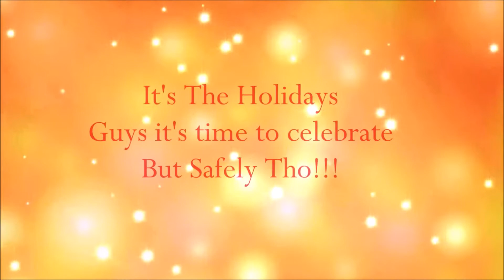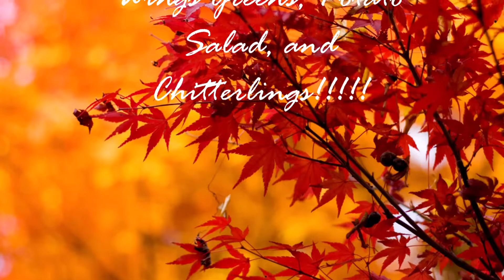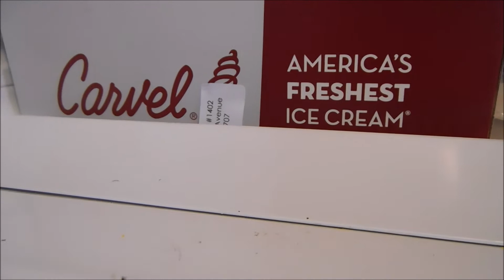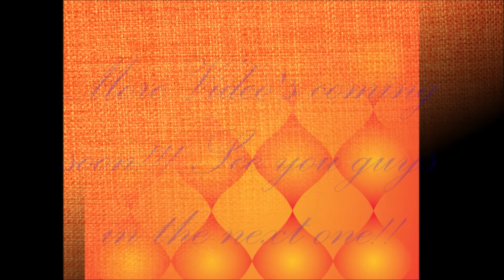Thanksgiving Day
Hello guys happy thanksgiving I hope you guys enjoyed ya'lls, there is not much really to say in the detail pretty much it is a simple thanksgiving dinner on thanksgiving day. What I am truly thankful for is family and life cause nothing is more important then these two things right here!!! Enjoy